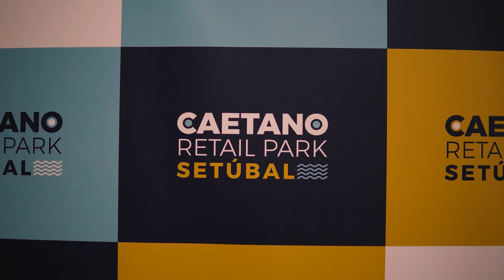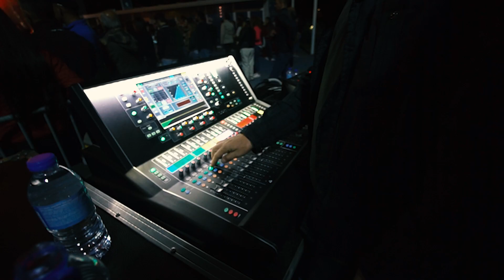Caetano Retail Park Setúbal recebeu FanZone Festival e concerto do Toy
Nos dias 21, 22 e 23 de abril, o Caetano Retail Park Setúbal acolheu nas suas instalações a 1.ª Edição da FanZone Festival da Rampa da Rampa da Arrábida. Dias de muita animação que culminaram com o concerto do Setubalense Toy.